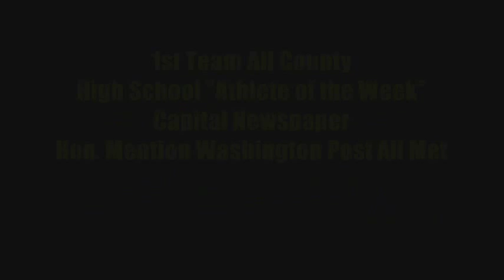Scott Mitchell, SS/3B, RHP, 2013 South River HS Baseball Highlights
Scott Mitchell, SS/3B, RHP, 2013 Baseball Highlights
South River High School
Edgewater, MD